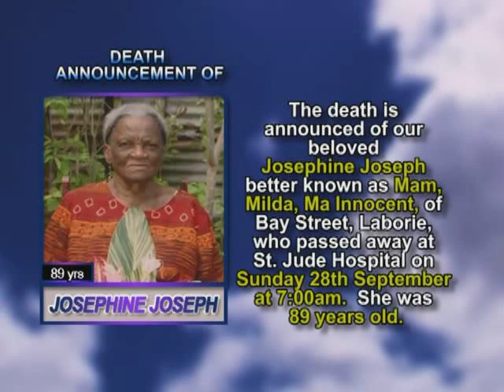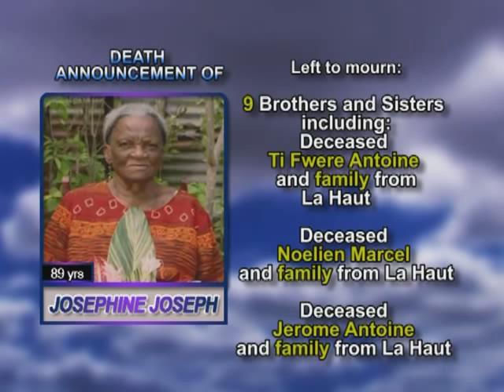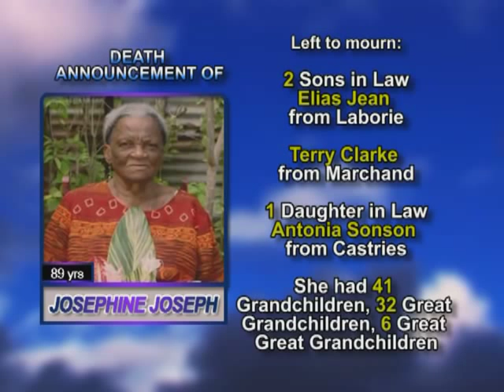Josephine Joseph long